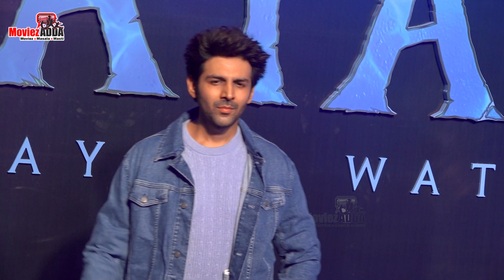Kartik Aaryan Spotted At Special Screening Of Avatar: The Way of Water